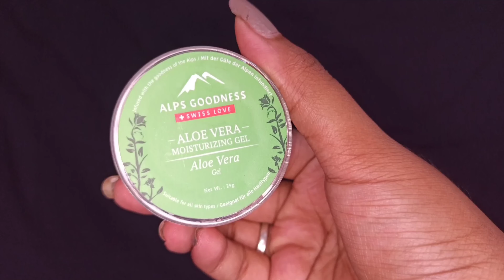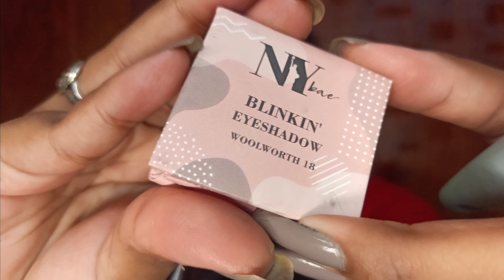Makeup Challenge Under Rs 150/- || Affordable Makeup Tutorial || Makeup Products Under Rs 150.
Heyy All so this makeup challenge is gonna be super Amazing , All the makeup products used here are under Rs 150/- , Hope you'll will enjoy it and it'll be helpful for you all.

Lakme Eyeliner:

Insight Mascara: